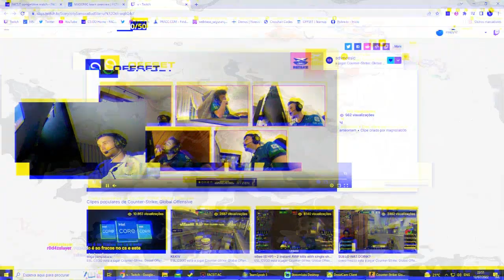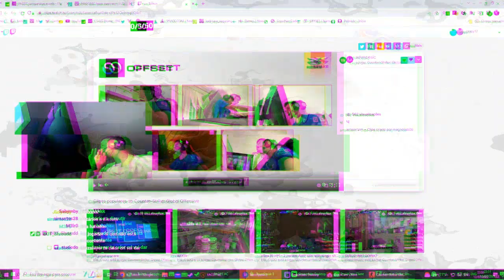good 19790 infinity godlike csgo funny headshot awesome pew! playing wow